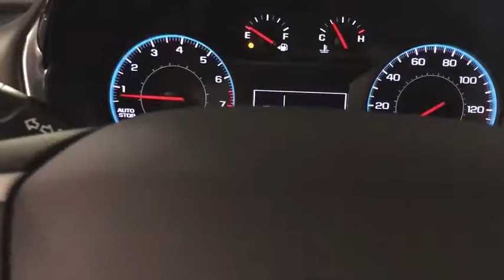2021 Chevrolet Traverse Miami Shores, Aventura, Miami Beach, Miami Lakes, Miami, FL MJ162836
Summit White New 2021 Chevrolet Traverse available in Miami Shores, Florida at Tropical Chevrolet. Servicing the Aventura, Miami Beach, Miami Lakes, Miami, FL area.

Tropical Chevrolet
8880 Biscayne Blvd

2021 Chevrolet Traverse LSbrFactory MSRP: $34,095brbrbr3.6L V6 SIDI VVT FWD 9-Speed Automaticbr18/27 City/Highway MPGbrbrSummit White Price includes: $1000 - GM Targeted Purchase Private Offer. Exp. 04/30/2021 $2000 - Chevrolet Consumer Cash Program. Exp. 03/01/2021 $750 - Chevrolet Select Market Conquest Purchase Program. Exp. 03/01/2021